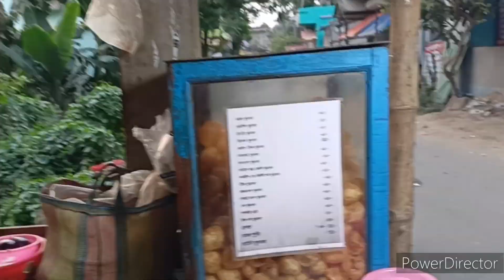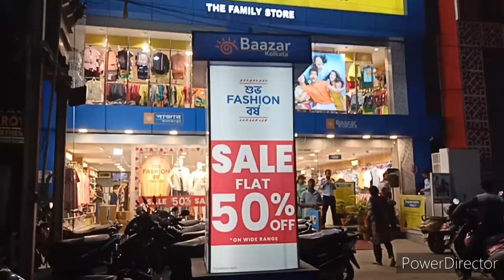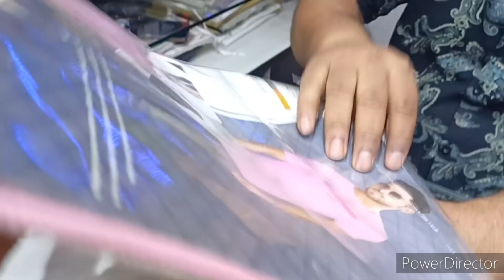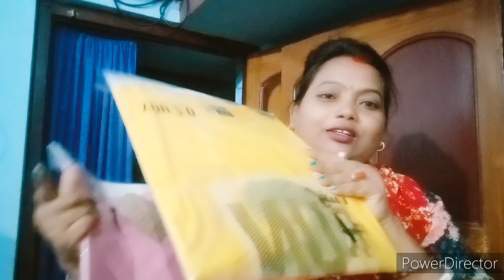পয়লা বৈশাখের আগের দিন কোথায় গেলাম কি কি করলাম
পয়লাবৈশাখেরআগেরদিনকোথায় গেলামকিকিকরলাম#youtube#banglavlogs#trending#plzsubscribe